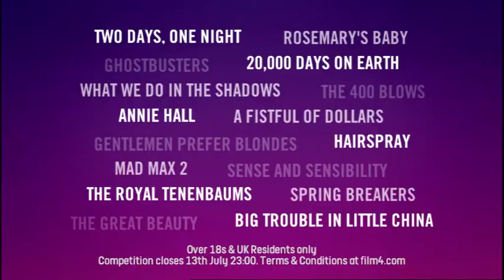Somerset House Film4 promo voiced by Jonathan Kydd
Film 4 Promo voiced by Jonathan